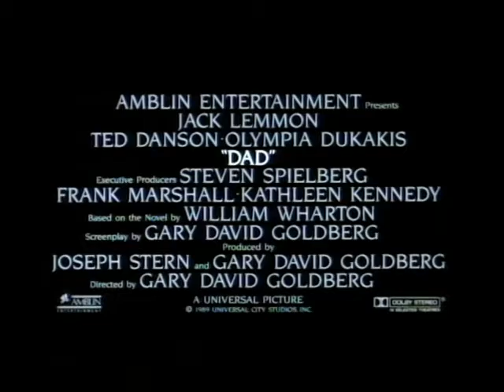Dad - 1989 - [Trailer]